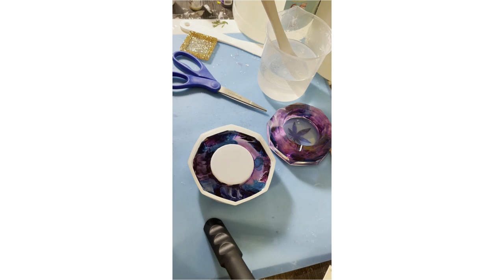*BESTSELLER* Galaxy Leaf Resin Ashtray Tutorial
See how I make my best selling ashtray!

I have made close to 300 of these ashtrays in the last 10 months and always get asked how I make them.. Well here you go!

These resin I use is non-toxic so these are safe to use and not just for decoration. These purple-blue ashtrays are so fun to make. There really is no rhyme or reason to the drops of alcohol ink. They are all uniquely handmade and available for purchase in my shop!

Everything I use here is purchased from Amazon.

Resin: Dr. Crafty - the best!
Alcohol Inks: Let's Resin 26 Ct Box
Mold, Transparent Paper, Baby Wipes are all from Amazon as well.